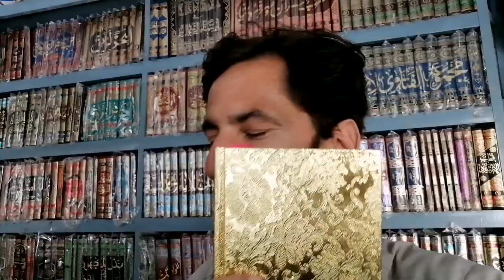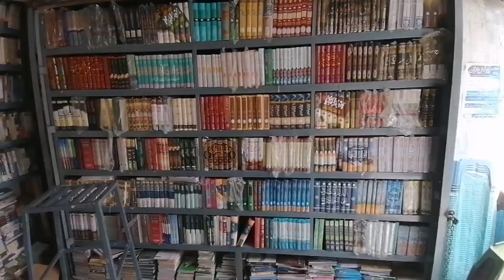Behan ki shadi py Quran Sharif Ghift kar diya | Hafeez